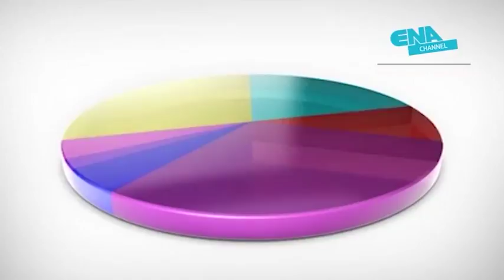Δημοσκόπηση της ALCO για το ENA CHANNEL και τον Δήμο Καβάλας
Δείτε στο κεντρικό δελτίο ειδήσεων της Δευτέρας (18/12) στις 21:00 στο ΕΝΑ CHANNEL: την παρουσίαση της μεγάλης έρευνας της  ALCO για το ΕΝΑ CHANNEL και για τον δημο Καβάλας. Πόσο ικανοποιημένοι είναι οι δημότες από την σημερνή διοίκηση? Ποια είναι η δημοτικότητα της δημάρχου Καβάλας Δήμητρας Τσανάκα? Που βρίσκονται οι υπόλοιποι? Ποιος θα είναι ο επόμενος Δήμαρχος? Καλεσμένοι αναλύουν τα αποτελέσματα της μεγάλης έρευνας για τον δήμο Καβάλας την Δευτέρα στο κεντρικό δελτίο ειδήσεων στις 21:00. Αποκλειστικά ΕΝΑ CHANNEL.